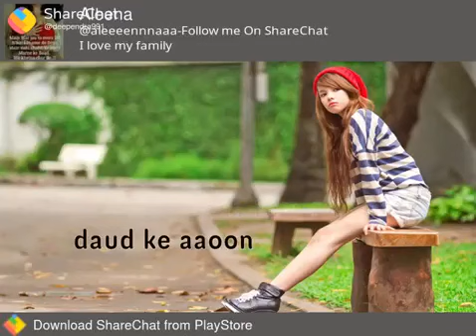Mai to tujhe ek bhi pal bhool na payun..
Very sad status.INNOCENT IRFAN